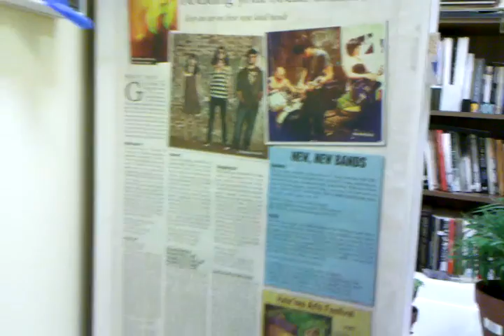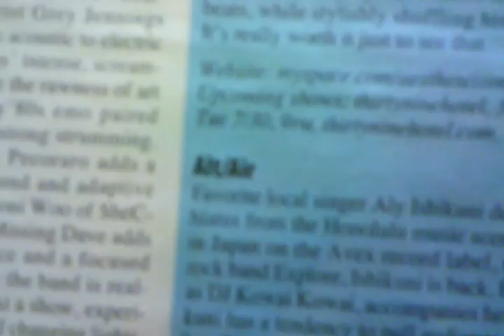CO-OP studio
Narwhal jam session/ CO-OP tour